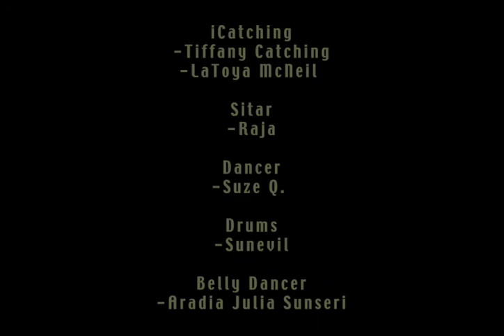lovevolution starculture 16x9 h2_64.mov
Shot at San Francisco's Civic Center Oct. 09.
Lovevolution
Headlining on the main stage.

StarCulture is David Starfire and VJ Culture.
With Collaborators:
iCatching: Tiffany Catching, LaToya McNeil
Sitar: Raj
Dancer: Suze Q.
Drums: Sunevil
Belly Dancer: Aradia Julia Sunseri